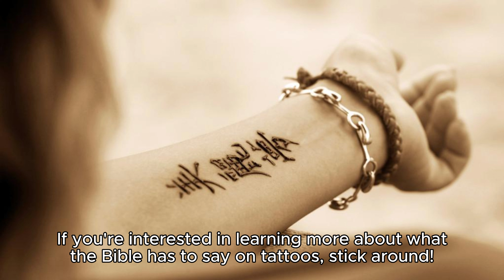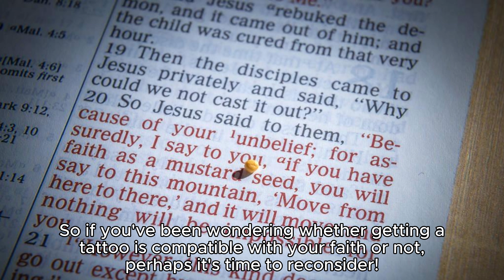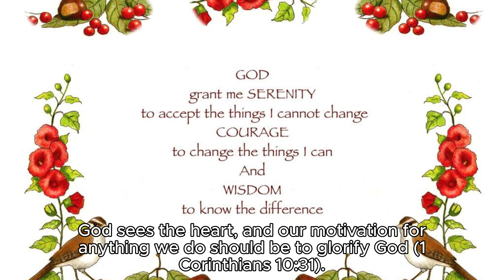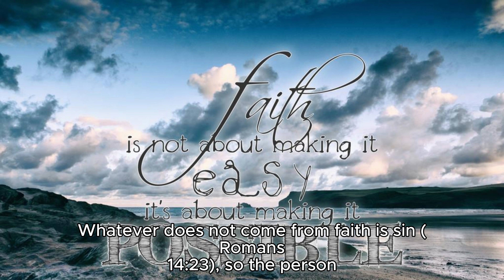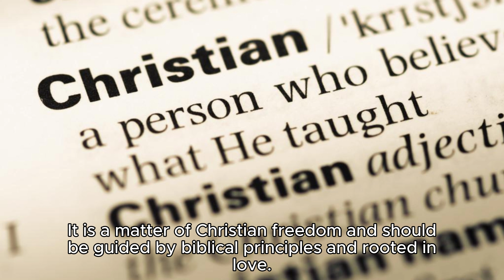What does the Bible say about tattoos@childofgodvr629 @johnjebaraj @jesusfilm#biblicalmystery